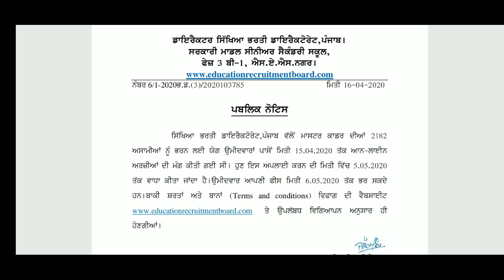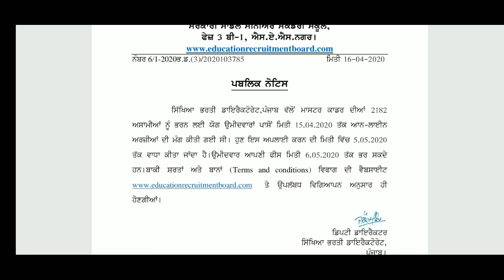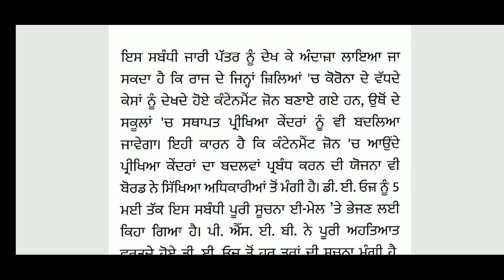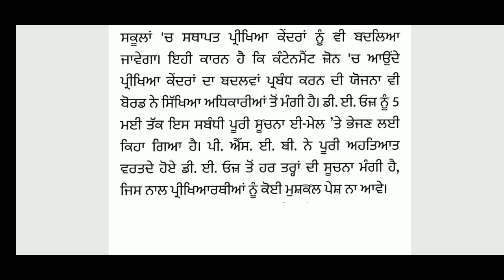Pseb exam news, master cadre exam last date, pseb news today, big update STUDY insider